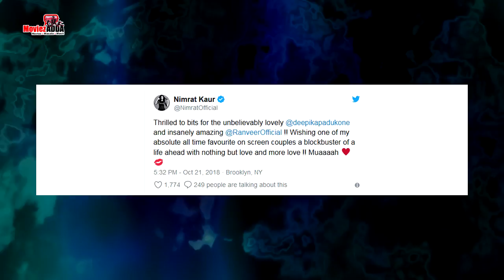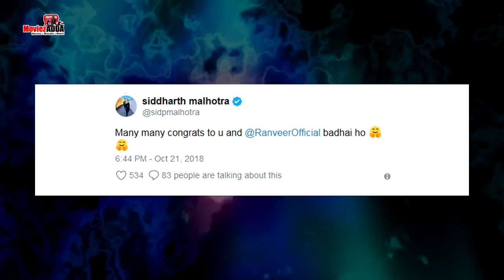Bollywood के सितारों ने दी Deepika Padukone - Ranveer Singh को शादी के लिए मुबारक बात